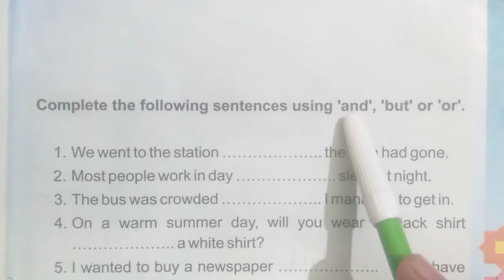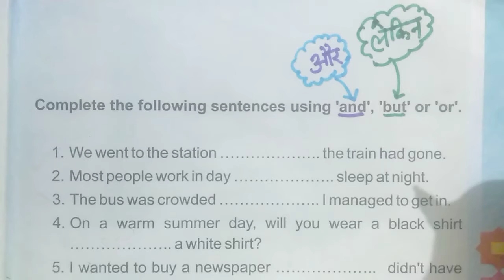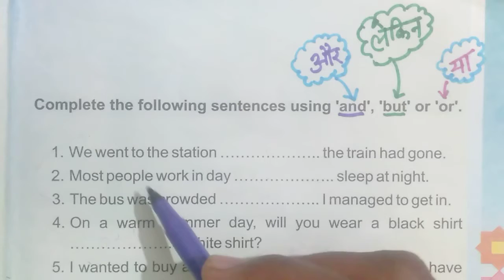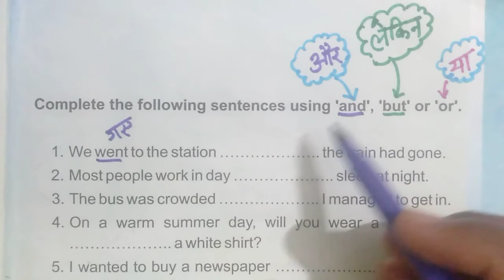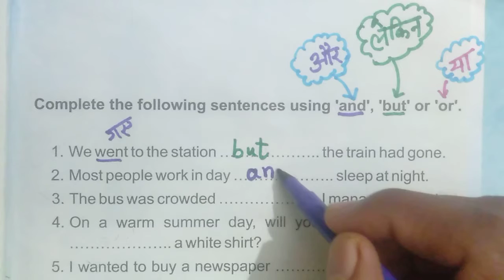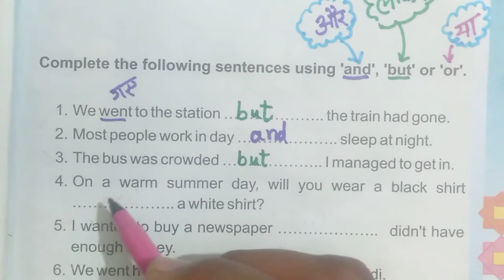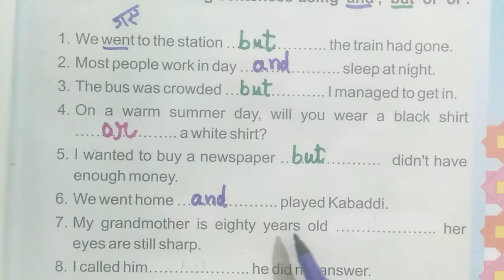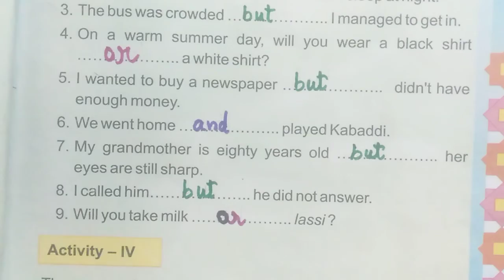class 5th English chapter 2 exercise question and but or